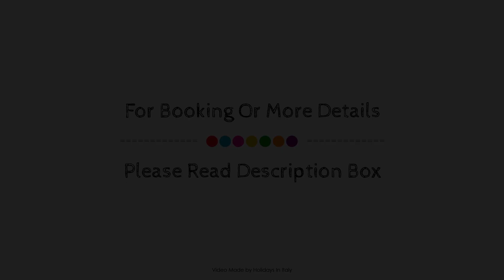Grand Hotel Victoria concept & spa, by R Collection Hotels, Menaggio, Italy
About Property:
Ideally located in the prime touristic area of Menaggio, Grand Hotel Victoria promises a relaxing and wonderful visit. Offering a variety of facilities and services, the hotel provides all you need for a good night's sleep. Room service, airport transfer, meeting facilities, business center, babysitting are just some of the facilities on offer. Guestrooms are designed to provide an optimal level of comfort with welcoming decor and some offering convenient amenities like air conditioning, heating, desk, mini bar, telephone. Recuperate from a full day of sightseeing in the comfort of your room or take advantage of the hotel's recreational facilities, including outdoor pool. No matter what your reasons are for visiting Menaggio, Grand Hotel Victoria will make you feel instantly at home.
Searching For
1. Grand Hotel Victoria concept & spa - by R Collection Hotels - Menaggio
2. Grand Hotel Victoria concept & spa - by R Collection Hotels - Menaggio Virtual Tour
3. Grand Hotel Victoria concept & spa - by R Collection Hotels - Menaggio Rooms
4. Grand Hotel Victoria concept & spa - by R Collection Hotels - Menaggio Amenities
5. Grand Hotel Victoria concept & spa - by R Collection Hotels - Menaggio Videos
6. Grand Hotel Victoria concept & spa - by R Collection Hotels - Menaggio Offers
7. Grand Hotel Victoria concept & spa - by R Collection Hotels - Menaggio Deals
Audio Credit:
Track Title: Reasons To Hope
Artist: Reed Mathis